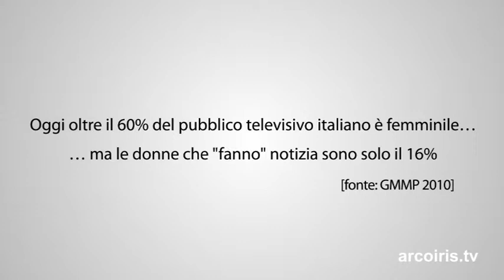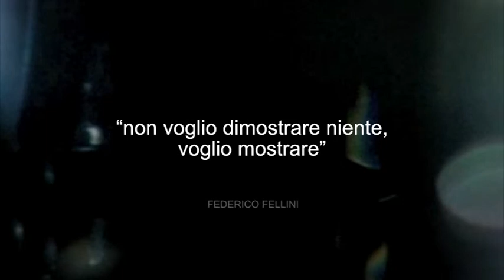GENER.AZIONI - I diritti e l'equità di genere in Italia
Equità di genere e pari opportunità in Italia sono ancora lontane a dispetto della percezione comune di un paese moderno. La rappresentazione delle donne nei media - soprattutto in televisione - mostra il divario esistente: il 60% del pubblico televisivo italiano è composto da donne, ma solo il 16% "fa notizia", ovvero ne è protagonista attiva.La presenza femminile in TV è una presenza di quantità, non di qualità.
I soggetti dell'informazione sono in maggioranza uomini: solo il 19% dei soggetti intervistati o dei quali si parla appartiene al genere femminile, contro una media europea del 24%.

Gener.azioni vuol essere un contributo per informare e sensibilizzare sulle questioni relative ai diritti e alla giustizia di genere.

Promosso da: Social Watch Italia, GMMP e Arcoiris tv